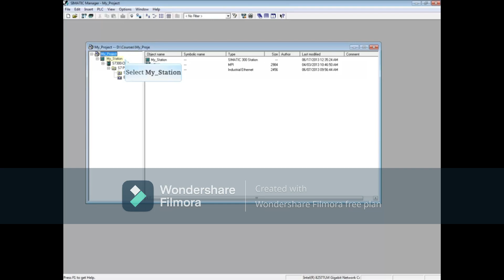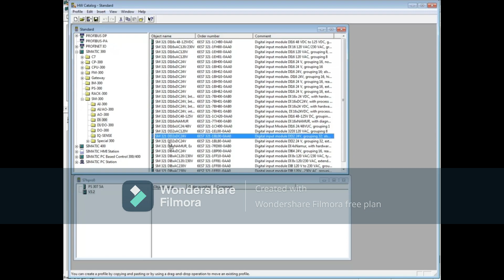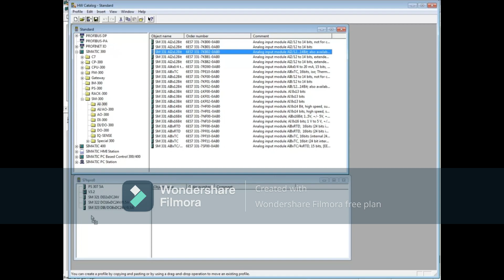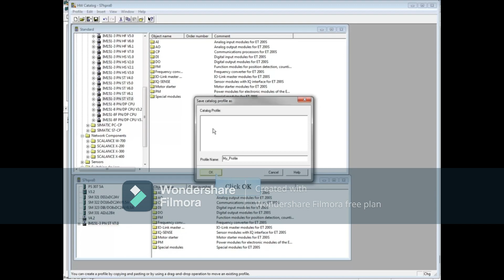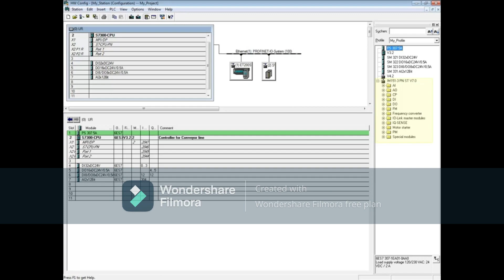48: Create Custom Hardware Catalog Profile || Step 7 || Simatic Manager Step 7 Tutorial